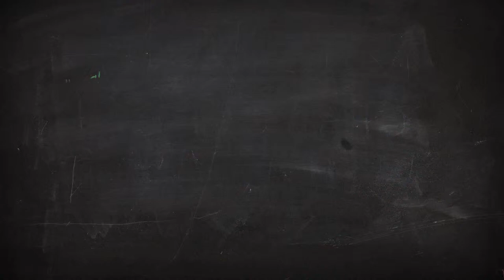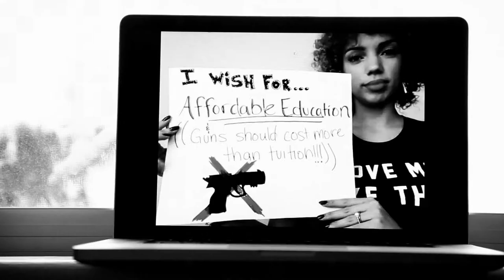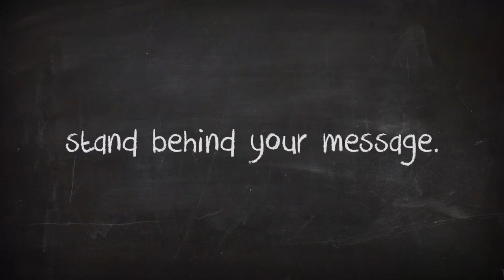Stand Behind Your Message Global Warming Tees (John Mayer Cover)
Collaboration between Central Commerce Collegiate and Global Warming Tees